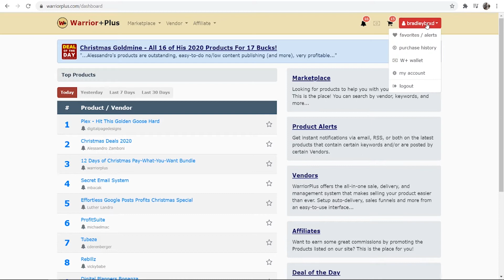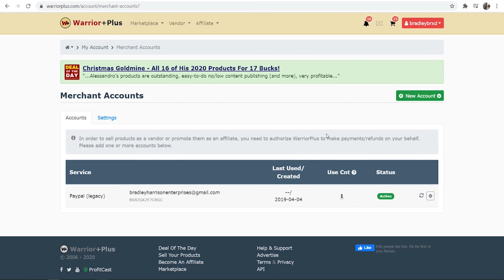How To Add Payment Method To Warrior Plus 2021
How To Add Payment Method To Warrior Plus 2021. This video will show you how to add a payment method to Warrior Plus so you can withdraw your earnings. Add a payment method and go make some money with Warrior Plus!